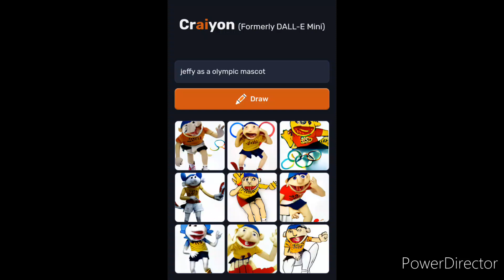is that a new Olympic masoct for 2025!?